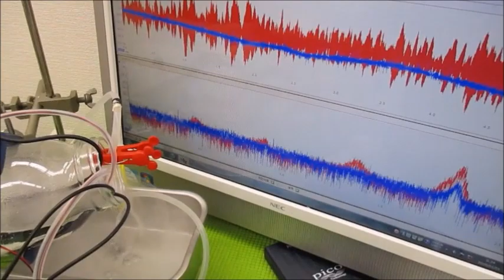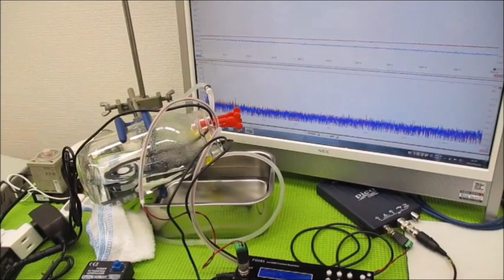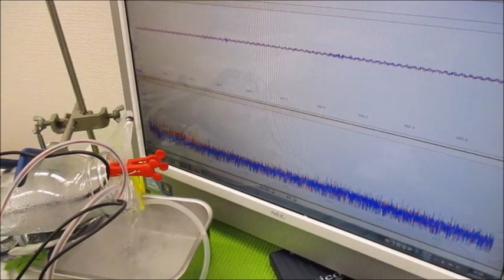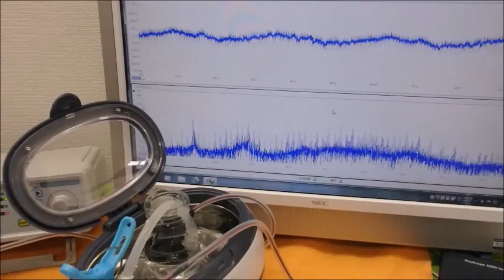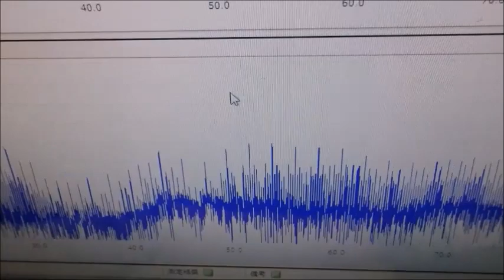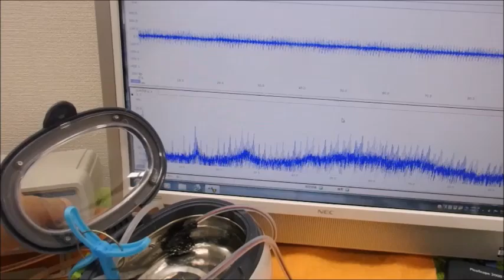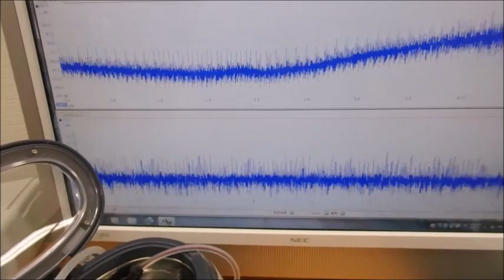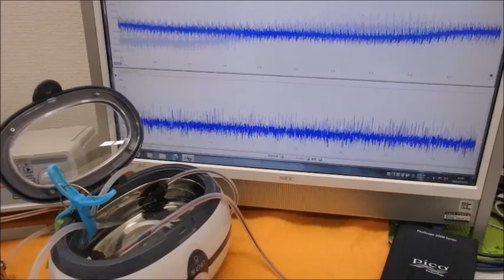超音波洗浄技術の解説動画（超音波洗浄セミナー：超音波システム研究所）